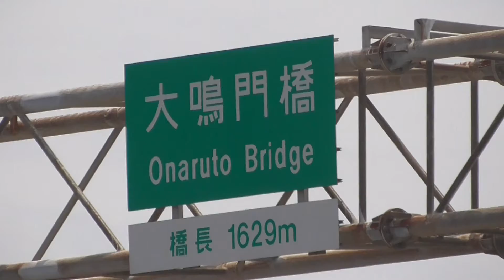ONaruto Bridge 6 2020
Awaji Island and the Naruto Strait
in Shikoku
Suspension bridge over 1,629m